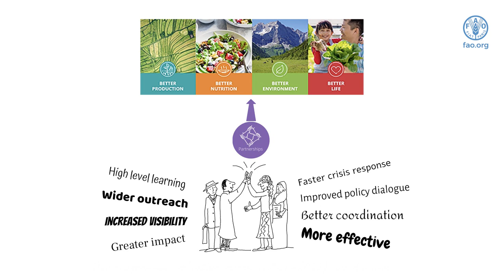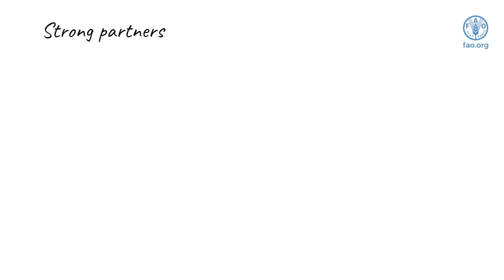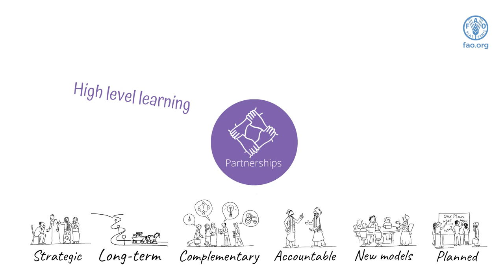Strategic and inclusive partnerships are essential for achieving results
How important are partnerships to FAO’s work?
Our programme evaluation review (2021 – 2022) found a link between strong partnerships and high quality programme delivery.